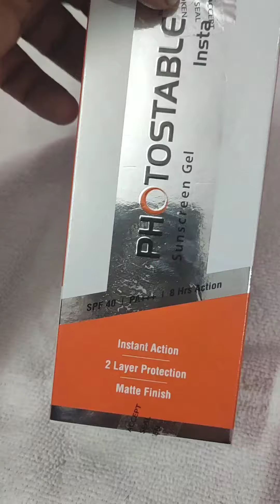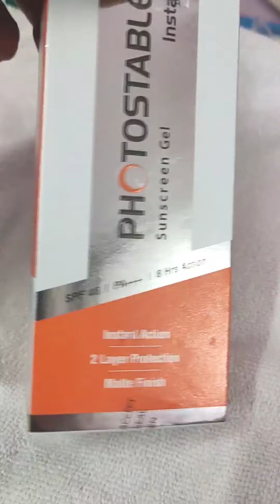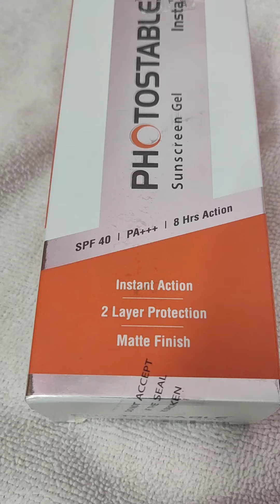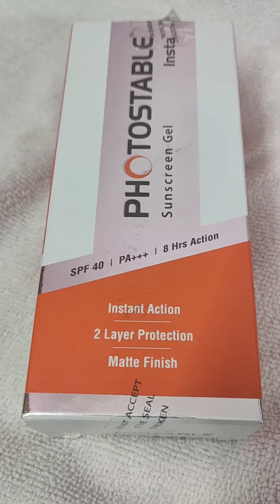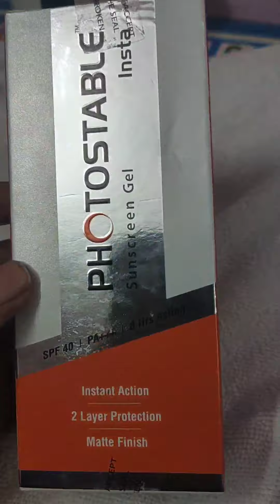how to get rid of sunburns in summers ☀️sunscreen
@medicine consultancy